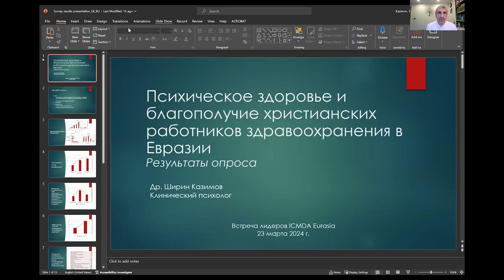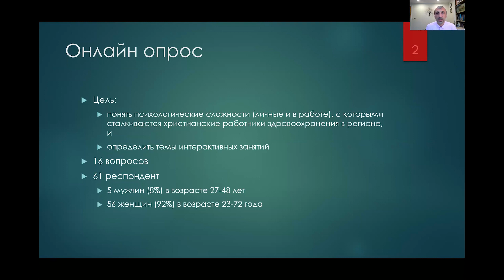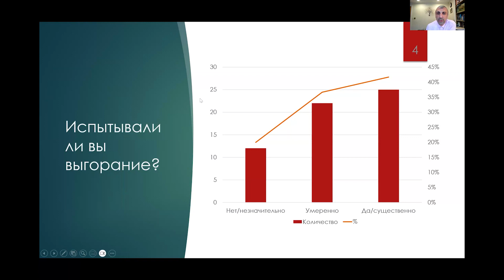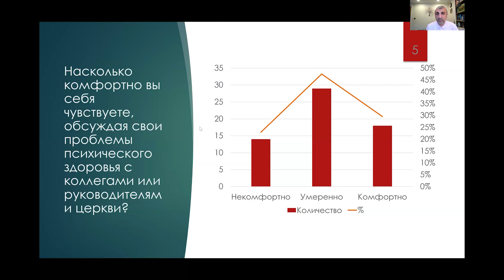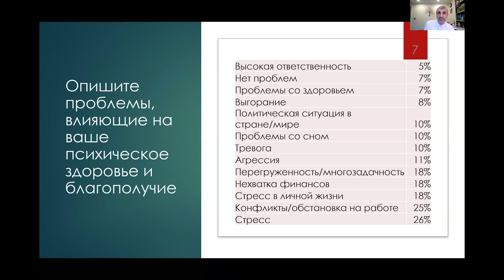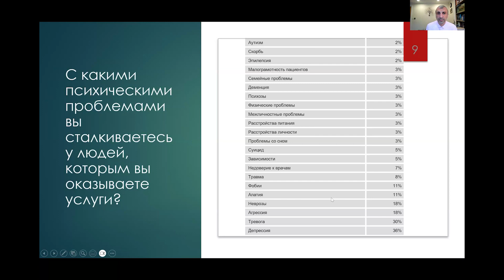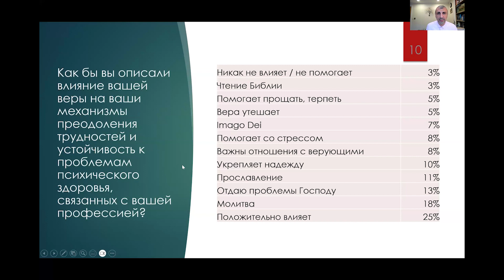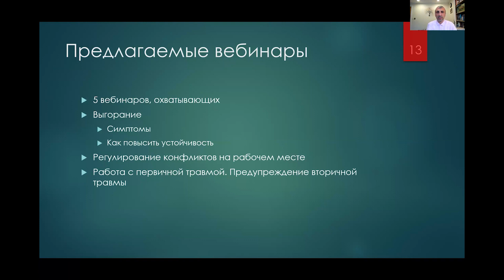«Психическое здоровье христианских медицинских работников Евразии» Спикер: Ширин Казимов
Recorded on 23rd March, 2024.